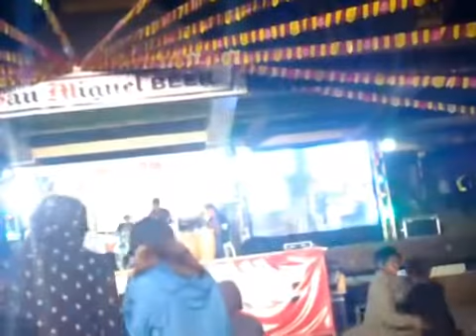Waiting In Vain Bob Marley Powerpuff Corn cover Panagbenga 2014 Globe and San Miguel Beer